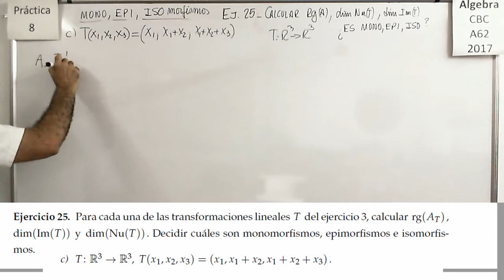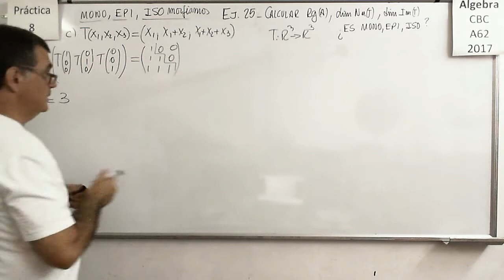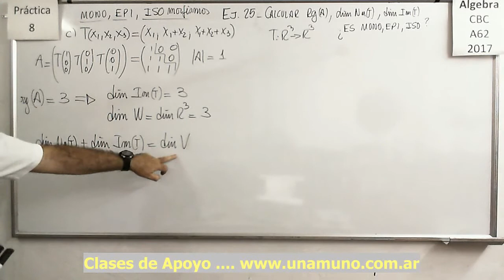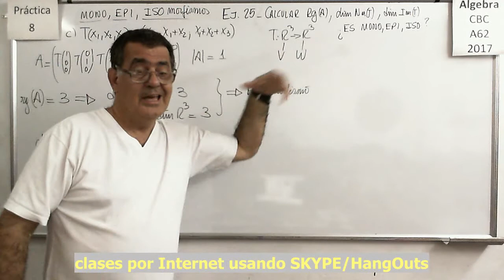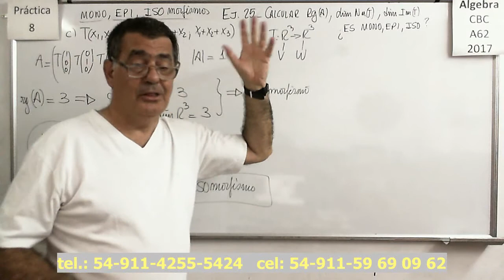Álgebra CBC A-62 Práctica 8 – Ejercicio 25 c)